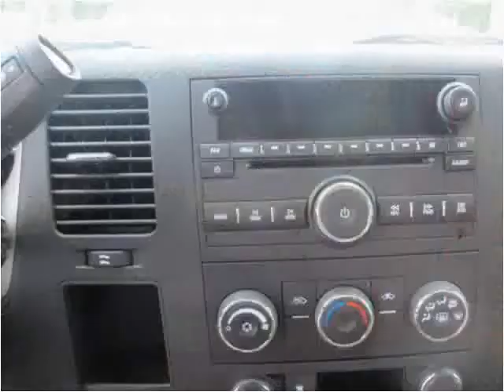2010 Chevrolet Silverado 1500 Used Cars Rocky Mount NC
This 2010 Chevrolet Silverado 1500 is available from Jack's Used Cars LLC.